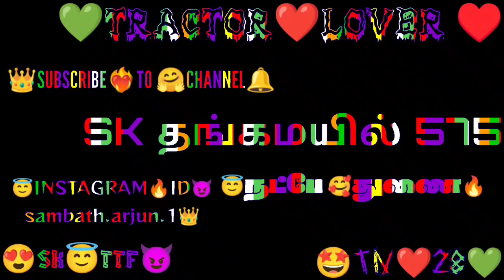இந்த மாதிரி டைமிங் எல்லாம் திரும்ப கிடைக்காது miss you skதங்கமயில்575#